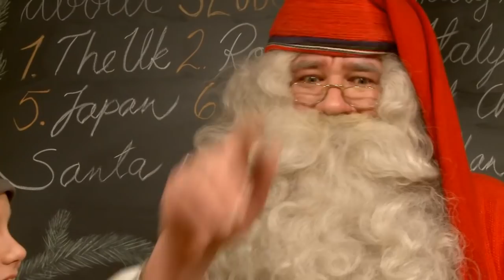Santa Claus Reindeer Ride 🦌🎅 Rovaniemi Lapland Finland Father Christmas Arctic Circle Village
Santatelevision travel video for families and children 🦌🎅 Santa Claus Reindeer Ride in Rovaniemi in Lapland Finland for kids. For more Santa Claus at the Arctic Circle videos
For travel information about Santa Claus Village in Rovaniemi and Santa's reindeer visiti
Father Christmas & reindeer - Finnish Lapland Reindeer ride with elves at the Arctic Circle in Santa Claus Village (a destination close to North Pole)